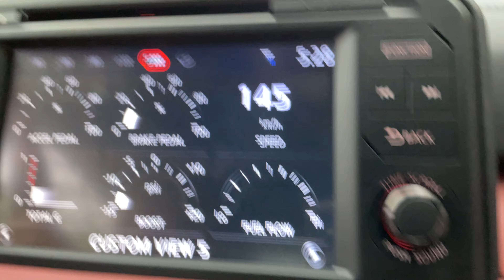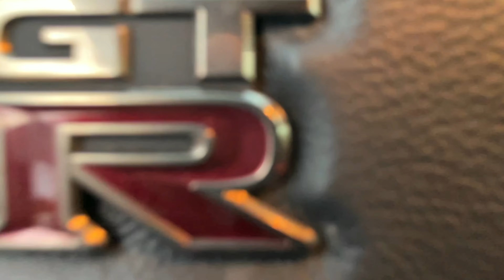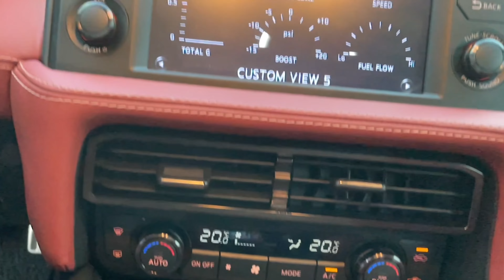BAD EXEPERIENCE IN NISSAN GTR SPORTS CAR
DIKO LANG PINAHALATA PERO FEELING KO MA PAPAUL WALKER AKO